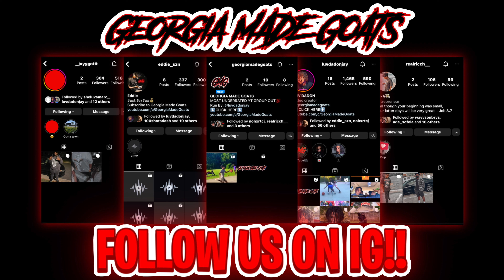CRAZY 5v5 Got SO INTENSE That THIS HAPPENED...💔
GEORGIA MADE GOATS JUST CAN"T BE STOPPED😤!!

DON’T BE A DROPDOWN!!